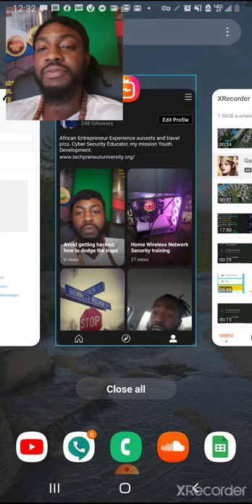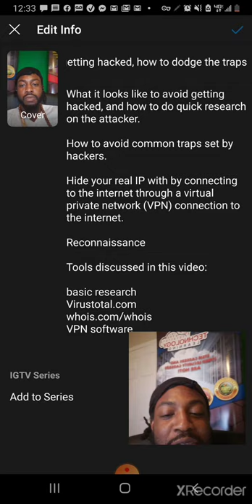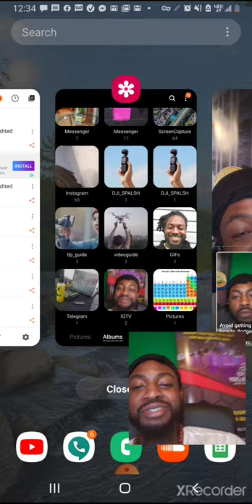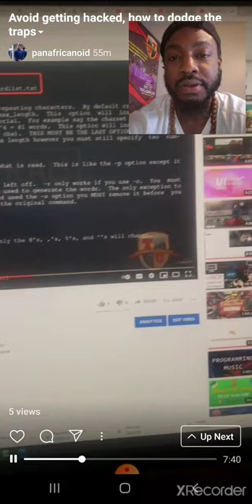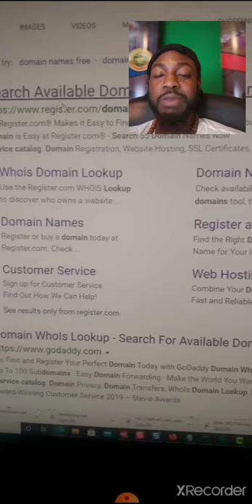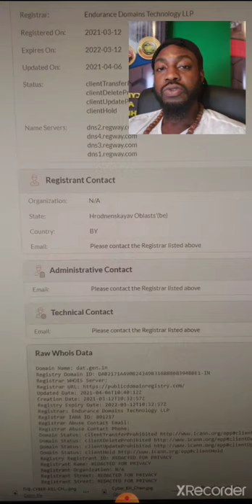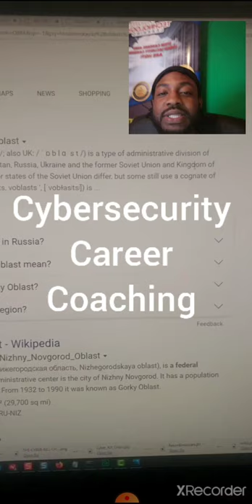Banned from IG TV for teaching how to hack hackers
Why ban a video that teaching "Avoid getting hacked, how to dodge the traps"

What avoiding getting hacked looks like, and how to do quick research on the attacker.

How to avoid common traps set by hackers.

Hide your real IP with by connecting to the internet through a virtual private network (VPN) connection to the internet.

Reconnaissance

basic research
Virustotal.com
VPN software

Full disclosure, link to questionable video in banned video